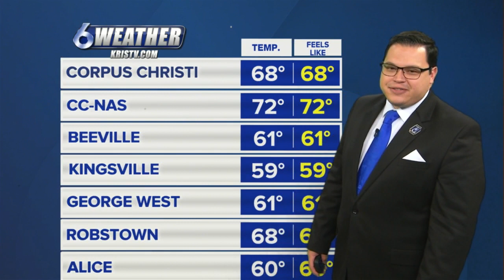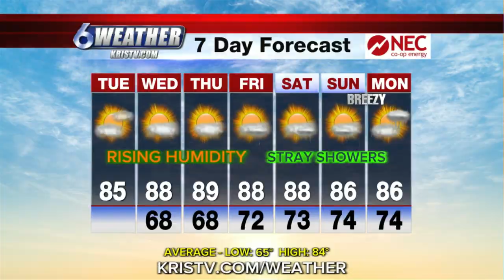Rising temperatures, humidity moving forward across area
The frontal boundary that came in late last week and brought all the nice cool and dry weather into South Texas is slowly losing its grip on the region.